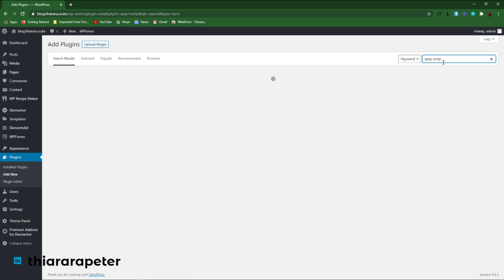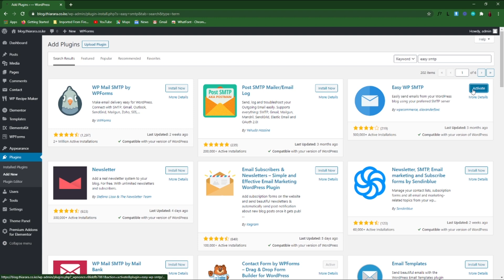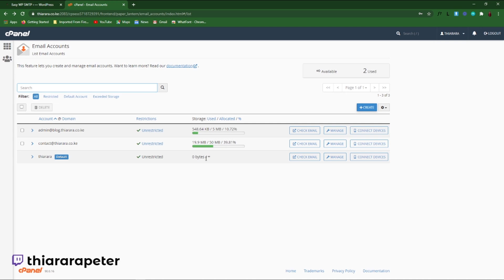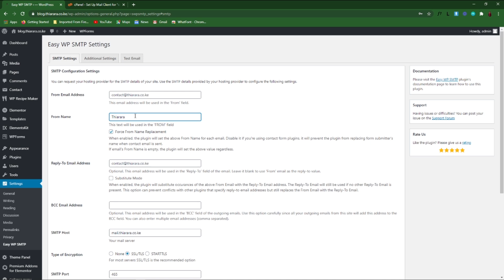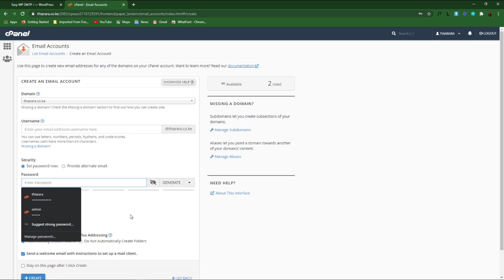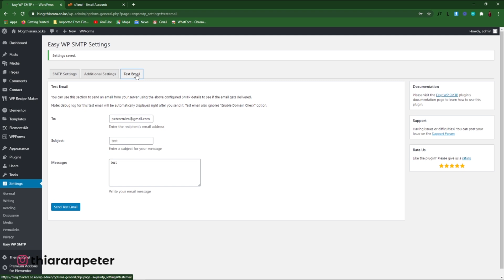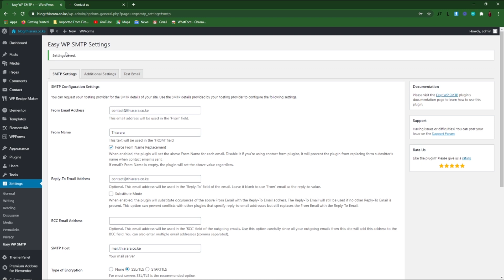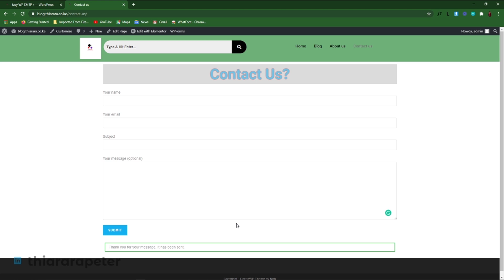Contact Form 7 Not Sending Email On WordPress Website. SMTP server setup.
FIXED Contact Form 7 Not Sending Email
Contact Form 7 Not Sending Email is a problem that many people encounter. The problem is most often caused by server configuration. If your host is unable or unwilling to help you with the configuration you can use a plugin to bypass the server email functions.

    ★Timestamp★
★★★ 00:00   Introduction
★★★ 00:30   Plugin install
★★★ 01:27   Plugin Setup
★★★ 06:20   Project Check